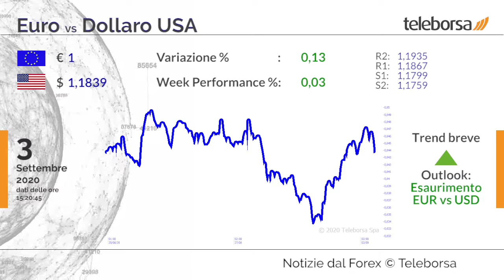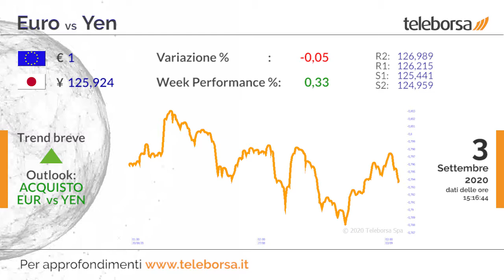Notizie dal Forex 3 settembre 2020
EUR/USD
L'euro consolida il rialzo nei confronti del biglietto verde. Il cross euro dollaro USA quota 1,1839 dollari, con la nuova area di resistenza vista a 1,1935. L'inflazione dell'Eurozona frena bruscamente ad agosto, con il dato tendenziale che indica una decelerazione a -0,2%.

USD/YEN
Il biglietto verde sale ancora nei confronti dello yen. Il cambio dollaro USA Yen quota 106,36, con un miglioramento verso la resistenza stimata a 106,58. E' volata la produzione delle fabbriche giapponesi a luglio, che è salita dell'8%, sopra delle attese degli analisti.

GBP/USD
La sterlina è sempre rialzista nei confronti del biglietto verde e scambia a quota 1,3276 dollari. Un miglioramento del cable potrebbe aprire alla resistenza vista a 1,3343 dollari. Nel Regno Unito, i prestiti netti ai privati aumentano di 3,8 miliardi di sterline, mentre i prestiti per mutui crescono di 2,7 miliardi.

EUR/YEN
L'euro è in lieve rialzo nei confronti dello yen. La coppia scambia a 125,92, con la nuova area di resistenza vista a 126,21. Consumi giù in Giappone a luglio, con le vendite al dettaglio che sono scivolate del 2,8% su base annuale, facendo peggio del consensus.

Sui social